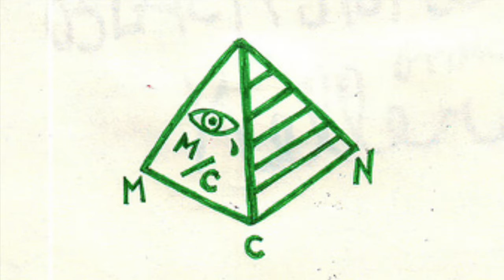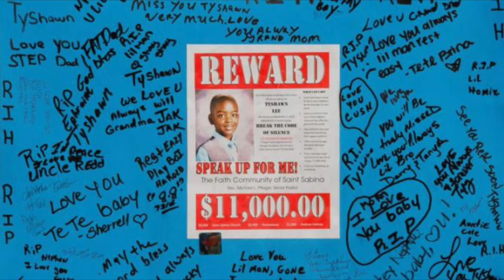RAS - GangLand (VISUAL)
The Official Visual for "GangLand" by RAS, from the album "Po' & Infamous" (available at Datpiff.com).